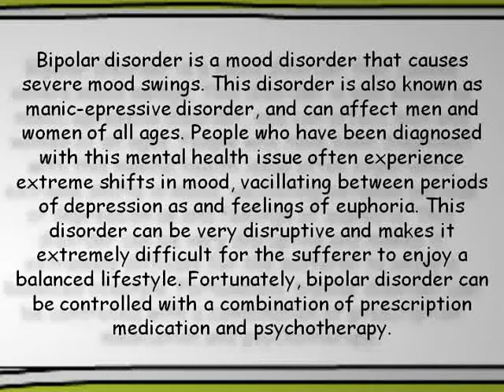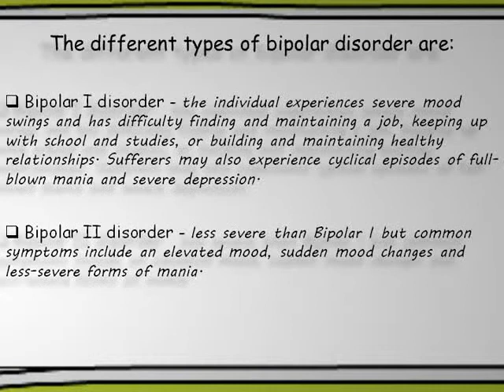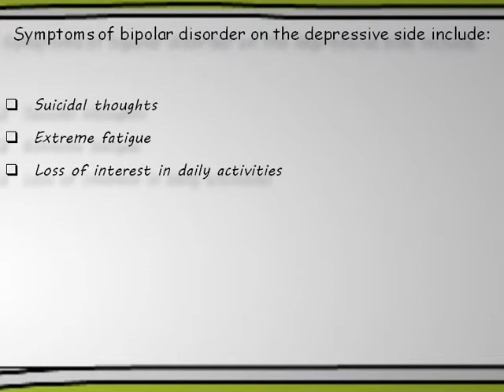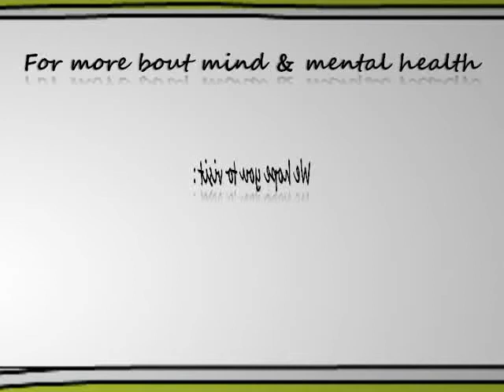Bipolar Symptoms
Bipolar condition Bipolar Symptoms  is often a feeling condition that produces critical feeling golf shots.
This condition is usually also known as manic-depressive condition, which Bipolar Disorder enable it to have an impact on men and women off age groups.
 Individuals who have also been told they Bipolar Symptoms  have this kind of mental ailment generally encounter severe adjusts inside feeling, vacillating between cycles involving despression symptoms seeing that and also emotions involving euphoria.
This condition can be quite bothersome and also causes it to become really Bipolar Disorder complicated with the sufferer to take pleasure from a new balanced way of living.
The good thing is, bipolar condition may be controlled with a Bipolar Symptoms  variety of prescription drugs and also hypnosis.
If you believe people or someone you care about is usually that great  signs Bipolar Disorder and symptoms involving bipolar condition, build a session using a psychotherapist locally.
An experienced and also knowledgeable psychotherapist can easily conduct an Bipolar Symptoms  all-inclusive mental wellness evaluate and also.
 Make a plan for treatment that may make it much better to get through Bipolar Symptoms  each day with out severe adjusts inside feeling.
Scientists and also experts include categorised bipolar condition in a Bipolar Disorder number of subtypes.
Every single subtype provides a unique set of noticeable signs and symptoms,Bipolar Symptoms   but it could be complicated to express to which kind somebody drops in to determined by signs and symptoms on it's own.
Some sort of psychotherapist will likely need to review this persons conduct patterns Bipolar Disorder more than a a number of period of time to determine the specific style of condition the consumer provides.
The actual unique variations of bipolar condition are generally Bipolar Symptoms :
Bipolar When i condition -- the consumer ordeals critical feeling golf shots and has Bipolar Disorder trouble discovering and also maintaining employment,
Maintaining university and also scientific tests, or creating and also Bipolar Symptoms maintaining wholesome romantic relationships.
Victims may also encounter cyclical assaults involving full-blown mania Bipolar Disorder and also critical despression symptoms.
Bipolar II condition -- fewer critical than Bipolar When i but common  signs and symptoms Bipolar Symptoms contain an elevated feeling, immediate feeling improvements and also less-severe varieties of mania.
Cyclothymia -- a new docile type of bipolar condition the place that the menstrual Bipolar Disorder cycles involving hypomania
And also despression symptoms are not seeing that critical Range of Signs Bipolar Symptoms  involving Bipolar Disorder
Considering that bipolar condition signs and symptoms may be consequently severe, Bipolar Disorder victims may perhaps encounter distinctive and also feeling states throughout per day, 7 days or perhaps a thirty days according to the severity of these issue.
Anyone who has got the item for many years without any hypnosis intervention Bipolar Symptoms  may perhaps encounter far more intense
and also regular feeling golf shots than those who find themselves considering direction Bipolar Disorder or getting a number of prescription drugs.
Signs involving despression symptoms and also hypomania Bipolar Symptoms generally come about individually, but some individuals do encounter "mixed episodes" whenever they include each at the same time.
Signs involving bipolar condition for the depressive facet contain:
Signs involving bipolar condition for the euphoric facet, Bipolar Symptoms or "manic phase" contain:
Regular absences by operate or university
High risk conduct, such as foolhardy utilization of drug treatments Bipolar Symptoms or alcoholic beverages
Very poor wisdom
Fast talk
Contact a new psychotherapist in case you or Bipolar Symptoms someone you realize is usually that great signs and symptoms involving bipolar condition.
An experienced psychotherapist will help ascertain the kind of condition people or the consumer provides, and also develop a plan for treatment that may maintain condition at bay Bipolar Symptoms .